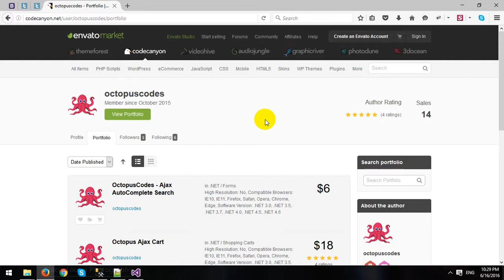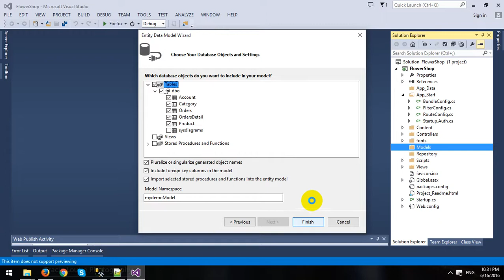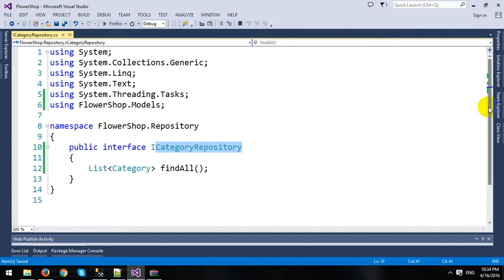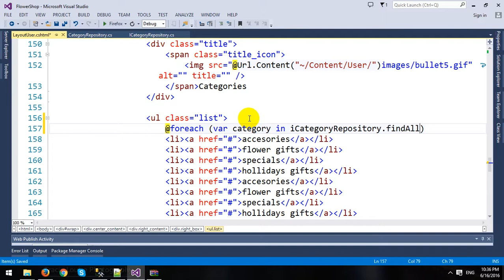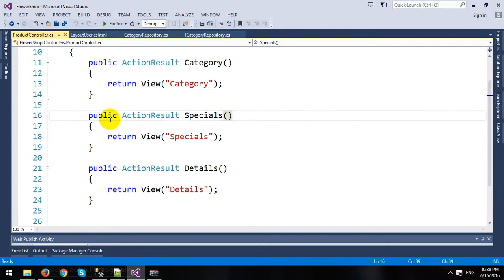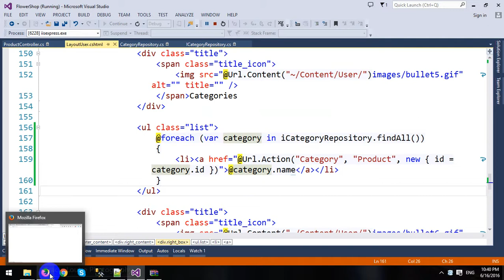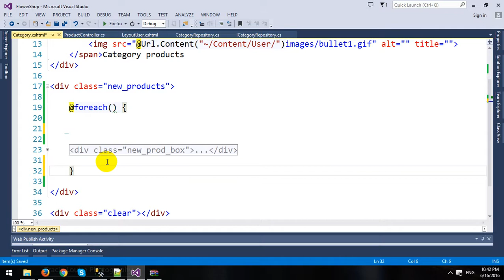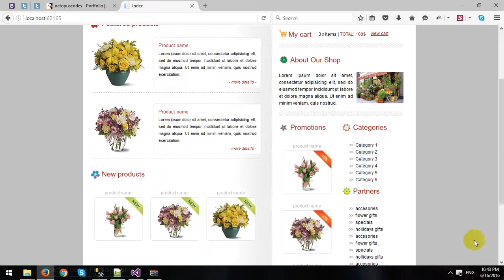Building An ECommerce Store Using ASP.NET MVC Framework - Part 2 - Category Products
In this video, I will demo how to Build An ECommerce Store Using ASP.NET MVC Framework.

To download all sources code for demo about Building An E-Commerce Store Using ASP.NET MVC Framework.